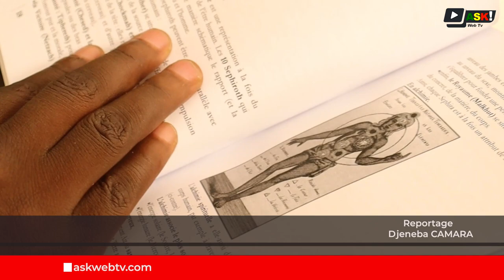SOCIÉTÉ : Ces femmes qui arrivent à garder leur teint noir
Au Mali, malgré l'abondance de produits éclaircissants proposés sur le marché, un nombre significatif de femmes préfèrent préserver leur teint naturel, pour des raisons qui leur sont propres. Ce choix personnel est largement respecté et apprécié par de nombreux hommes.